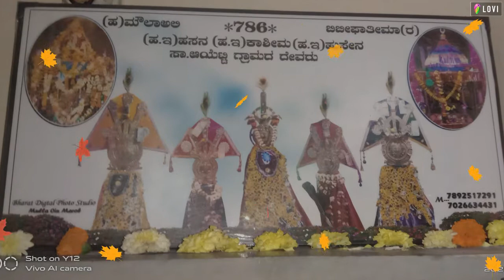Moharram 2020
ahetti